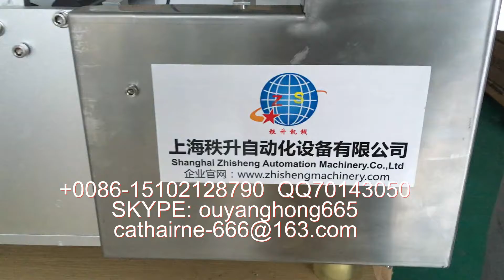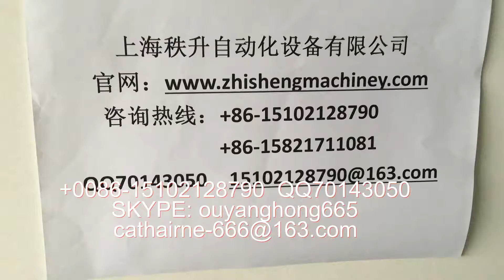stick label machine packing machine manufactory